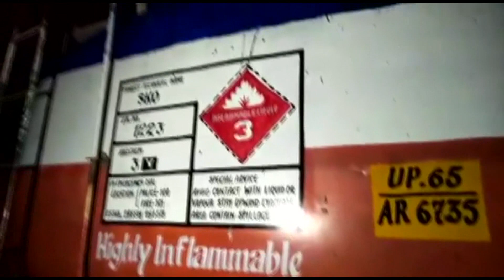चंदौली के इस बसपा नेता के यहां चलता था तेल चोरी का खेल, दो लोग हुए अरेस्ट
तेल का काला कारोबार के लिए अहाते के दीवार में टैंकर लगा टुल्लू पम्प से पाइप के जरिये निकाला जाता था डीजल, केरोसिन और पेट्रोल निकाले का कार्य किया जाता था।